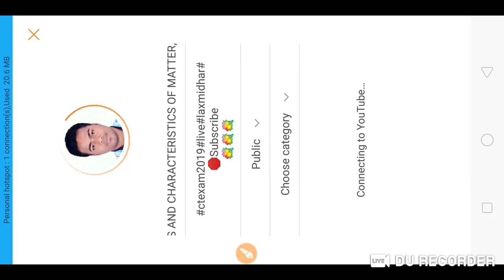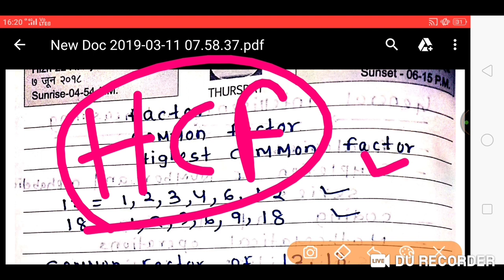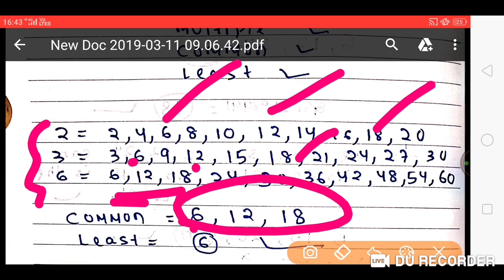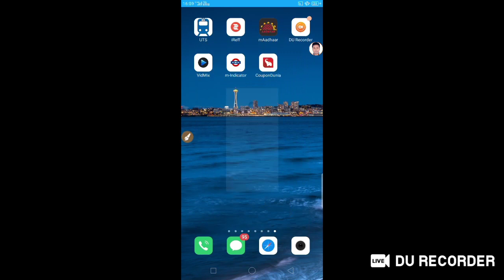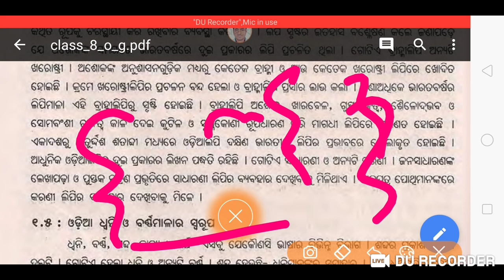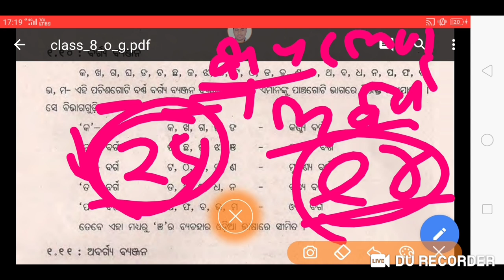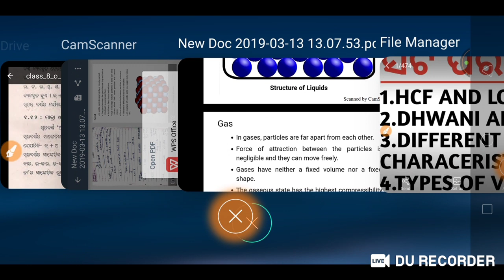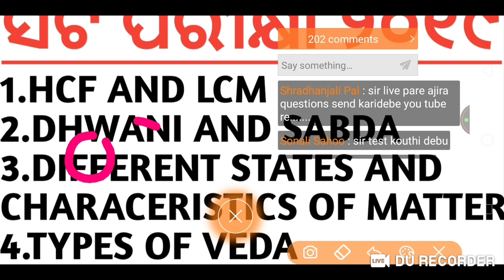🛑ସିଟି ପରୀକ୍ଷା ୨୦୧୯...DHWANI AND SABDA ,HCF AND LCM, DIFFERENT STATES AND CHARACTERISTICS OF MATTER,